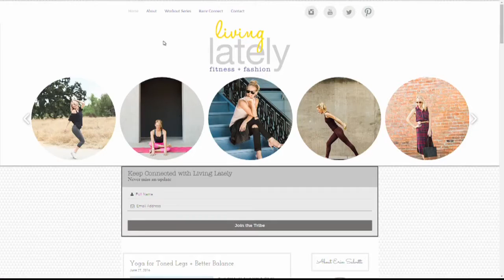Living Lately Pt. 2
Check out how you can look fashionable in your athletic wear!